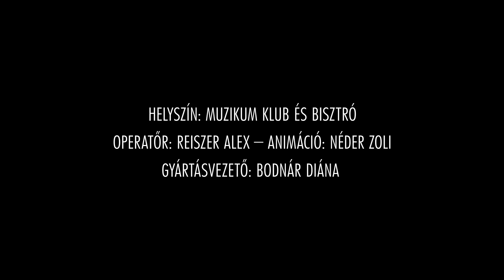A szex vajon mi? - SZEXKLUZÍV - Hevesi Kriszta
A szex az élet egyik legcsodálatosabb dolga, két ember intimitásának a csúcsa. Emellett azonban biológiai jelentősége sem elvitatható... Mai világunkban az örömszerzésen van a hangsúly, de mi az, amit elődeinktől örököltünk, s ma is tudattalanul hat ránk?